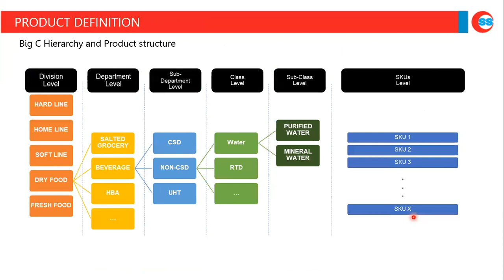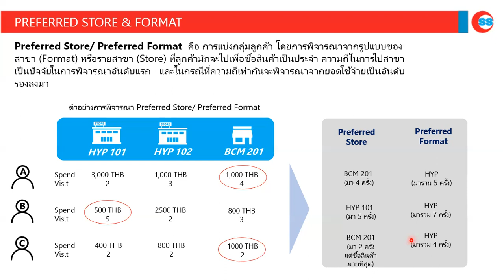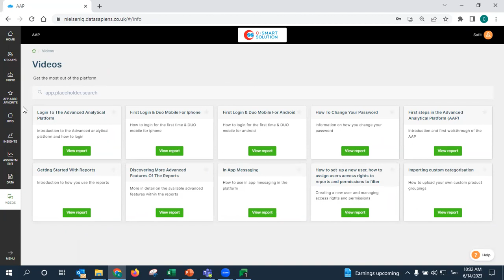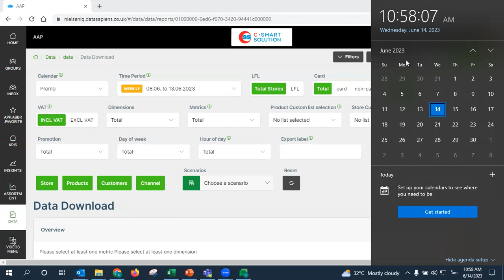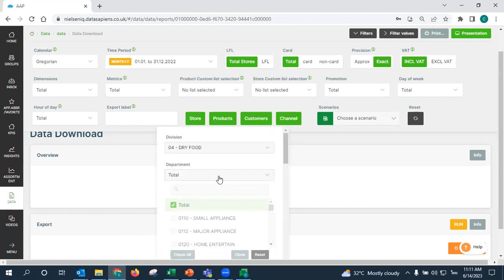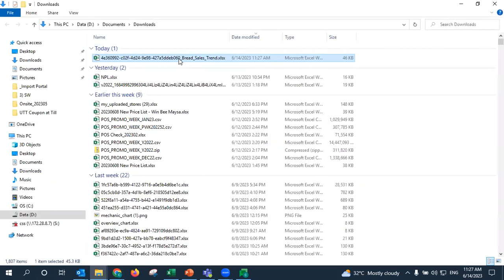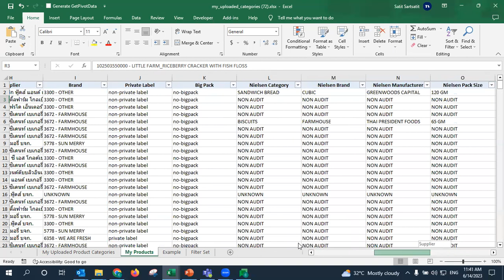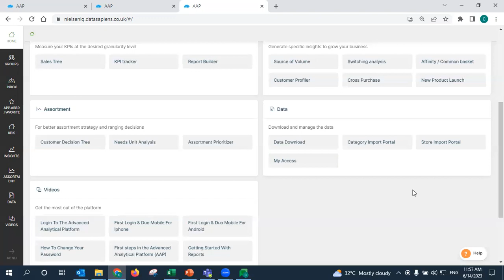AAP Training 6 Jun 2023 1 Morning